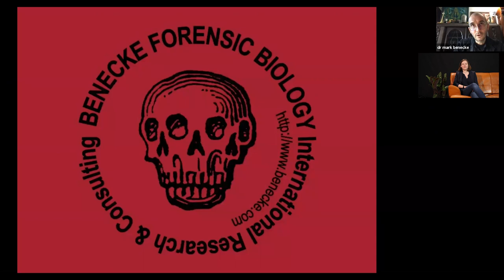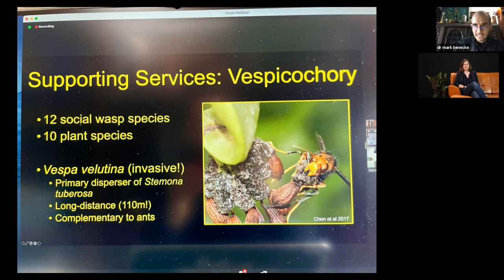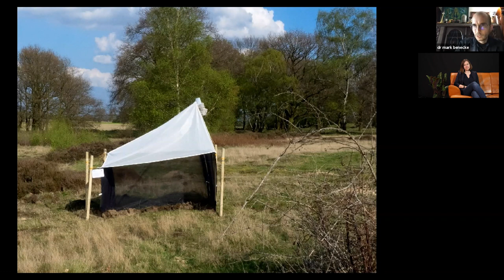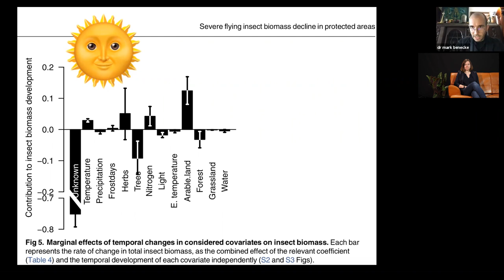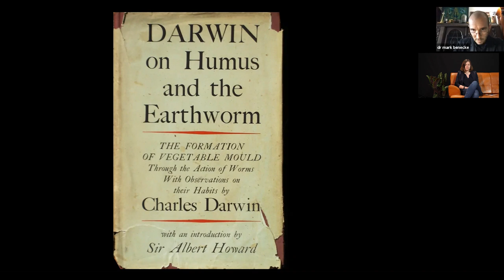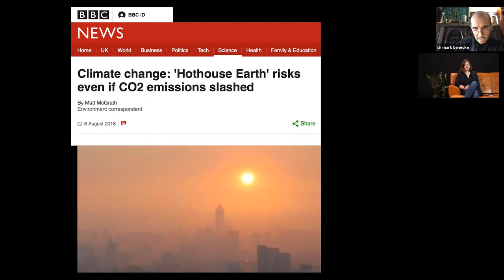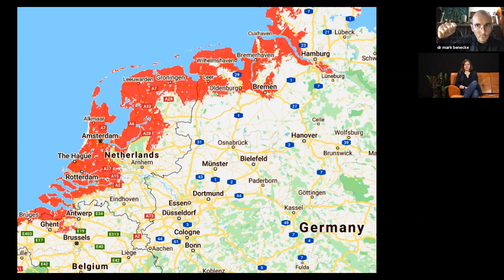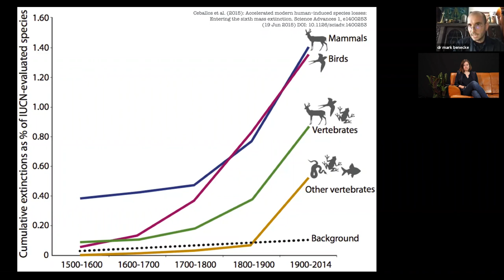Grünes Farbfernsehen - mit Dr. Mark Benecke und Lena Etzkorn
Die Klimakrise begünstigt nicht nur Extremwetterphänomene, sondern hat auch Auswirkungen auf die Verbreitung heimischer Insektenarten. Auf Einladung der Koblenzer Grünen spricht der Kölner Kriminalbiologe und Spezialist für forensische Entomologie (Insektenkunde) Dr. Mark Benecke am Dienstag, den 8. Juni um 19:00 Uhr im Rahmen des Grünen Online-Formats Grünes Farbfernsehen über die Themen Insektensterben und Klimawandel.